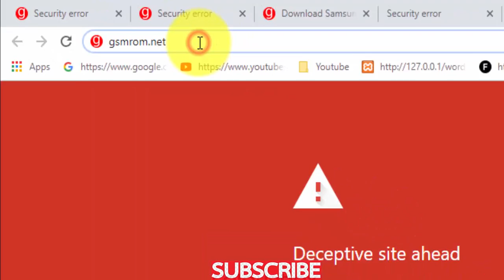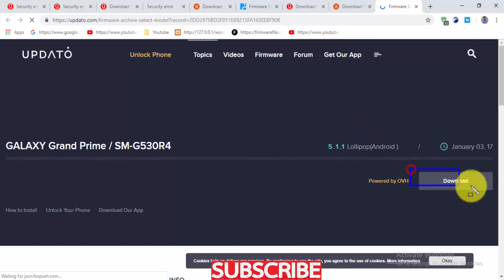Download Samsung Galaxy GRAND PRIME SM G530R4 Stock Firmware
Download Samsung Galaxy GRAND PRIME SM G530R4 Stock free Firmware
Download Samsung Galaxy GRAND PRIME SM G530R4 Stock update Firmware